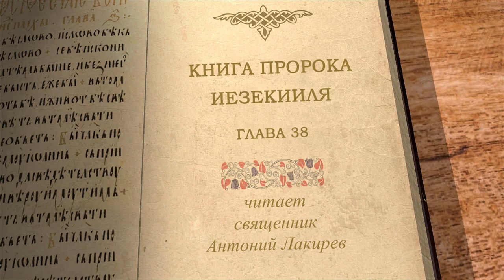Книга пророка Иезекииля. Глава 38 "Гог из земли Магог" Священник Антоний Лакирев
Команда Экзегет.

🔸   Гог из земли Магог
🔸   Пророчество Господне
🔸   "Великое потрясение на земле Израилевой"
🔸   Быть в завете с Богом
🔸   Величие и слава Господня
🔸   Правда и сила Божия